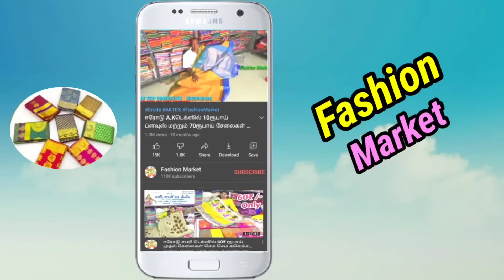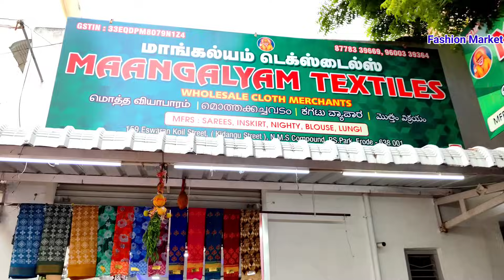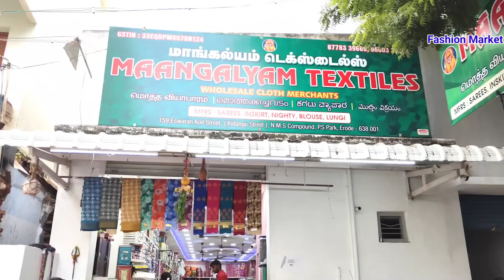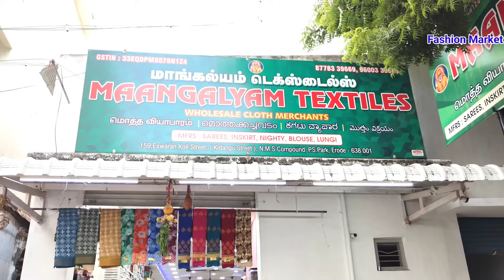20₹ முதல் தீபாவளி சரவெடி ஆபர் ஜாவுளிகள் | ஈரோடு மாங்கல்யம் டெக்ஸ்டைலில்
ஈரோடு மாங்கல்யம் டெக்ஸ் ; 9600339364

Mangalyam Textiles,
159 kidangu street
Mettur Transport
(Opp) Selvam Fabric
NMS Compound
P.S Park
Erode

எங்களிடம் அனைத்து வகையான பூனம் சேலைகள் மற்றும் காட்டன் சேலைகள் மற்றும் நைட்டி, பாவாடைகள்  அனைத்தும் உற்பத்தி விலைக்கே கிடைக்கும், . மேலும் தீபாவளி கலெக்சன் அதிகம் வந்துள்ளன மேலும்  வியாபாரத்திற்கு தேவைப்படுவோர்  மேல் உள்ள நம்பரை தொடர்பு கொள்ளவும்.